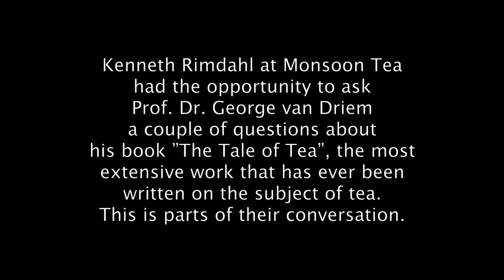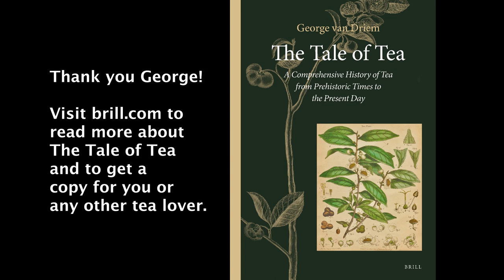The Tale of Tea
Let us present the most comprehensive text ever written on the subject of Tea, ”The Tale of Tea”. In this interview it’s author George van Driem is being asked a couple of questions by Monsoon Tea CEO Kenneth Rimdahl.

How did this book come into being?
How did tea drinking start in our human culture?
What role does Thailand play in the history of tea?
What is difference between wild grown tea and conventional tea?

Enjoy this video and share with us your thoughts!